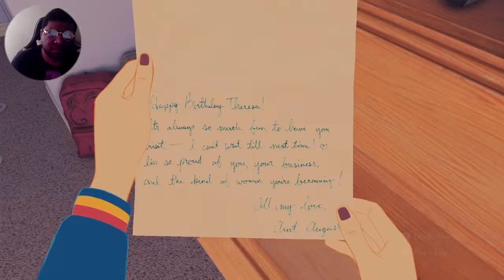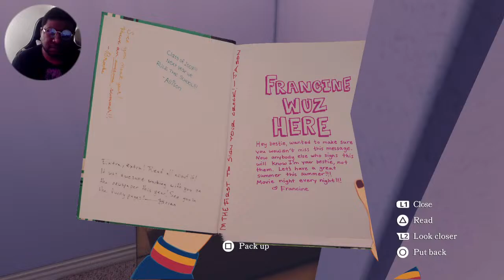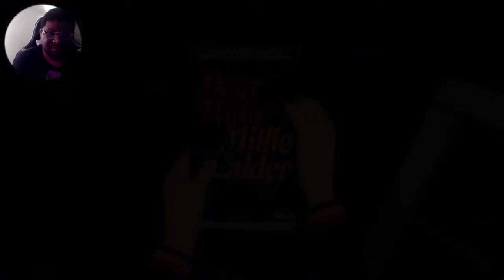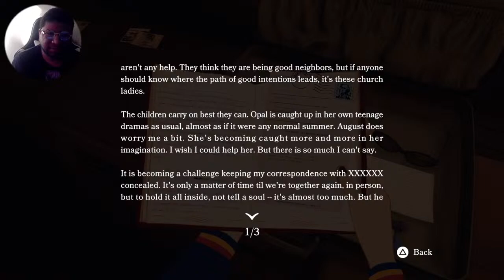Open Roads Review / First Impression (Playstation 5)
Open Roads Review / First Impression (Playstation 5) Also Available On Playstation 4, Nintendo Switch, Xbox Series X & PC!

One fine fall day, Tess Devine and her mother, Opal, discover a cache of old notes and letters carefully stashed away in the attic of their house. Hints of deep-rooted family secrets, decades-old burglaries, a lost treasure somewhere near the Canadian border... What they uncover suggests a much darker mystery, best left well enough alone.

But that’s not going to happen.

In Open Roads, Tess and Opal embark on a road trip adventure to explore a series of long-abandoned family properties, unearthing the past. They’ll search the ruins of these places that hold buried memories, things Opal has tried for years to forget. And in this search, they'll discover not just the truth they've been seeking, but each other.

Featuring star performances by Keri Russell (The Americans, Star Wars: Rise of Skywalker) and Kaitlyn Dever (Booksmart, Uncharted 4).

Features:

• Experience the story of Open Roads as 16-year-old Tess Devine, on a road trip with her mother to discover what has been left behind in evocative places forgotten to time.
• Bask in classic road trip vibes as you chill in the car en route to your next destination, fiddling with the radio and chatting with your mom.
• A groundbreaking art style melds detailed first-person environments with beautifully hand-animated characters, bringing the adventure to life.
• A unique and engaging interactive dialogue system moves the narrative along, exposing character flaws, secrets, and buried truths.

Twitch : Shawn K The King